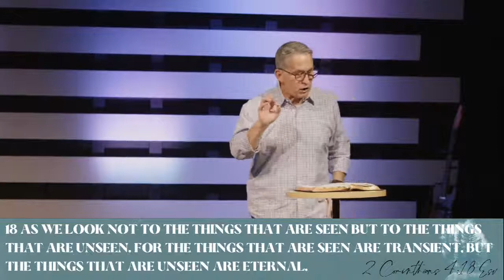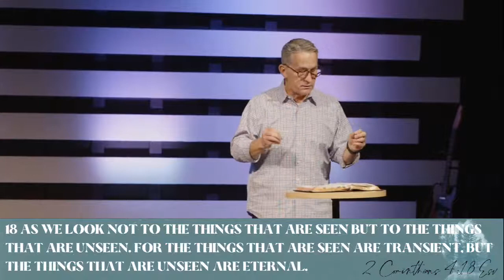Out of the Cave - Soul Keeping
In this message we finished our conversation on depression from the previous weeks of this series;
however, this message focused in on how we can step out of the cave of depression and walk in the
abundant life that God offers. As we looked at the person of Elijah we discovered that there were five
steps that he made that help him out of the darkness of depression and into the light.

• Step 1: Step into a Needed Recovery. We need to get healthy physical shape through
intentional rest, healthy diets, and sustainable schedules.
• Step 2: Step into a God Encounter. We need to create environments where we can quiet our
souls and make room for God.
• Step 3: Step into a True Identity. We need to be confident in who God says we are!
• Step 4: Step into a New Assignment. There is nothing more powerful than a purpose! As we
pour ourselves out for others, God will fill us up.
• Step 5: Step into Relational Strength. We need to find a group and never do life alone